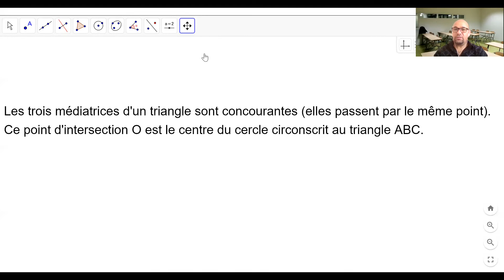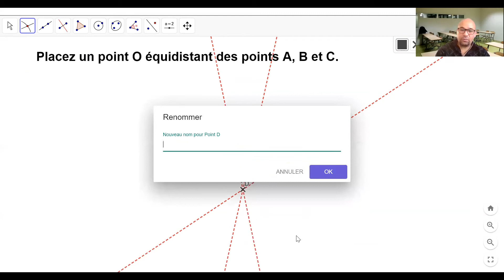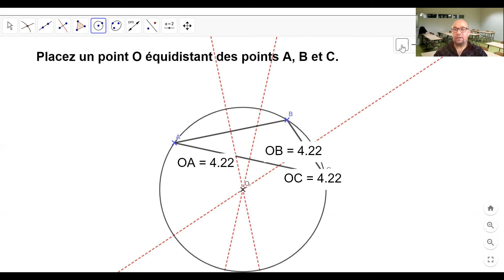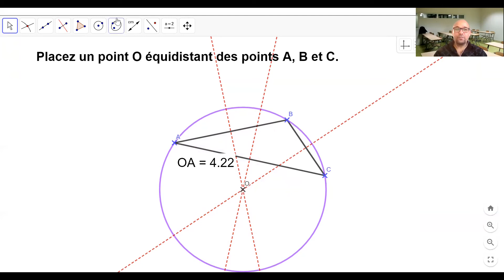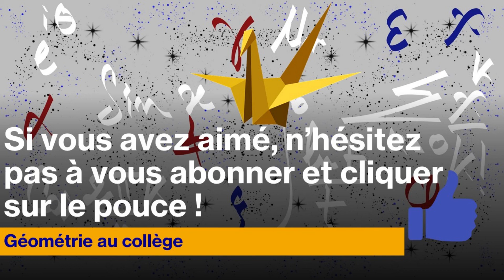Médiatrices d’un triangle : médiatrices d’un triangle et le cercle circonscrit avec GeoGebra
Comment placer un point à égale distance de trois autres points ?
La réponse est dans les propriétés suivantes :
Les trois médiatrices d'un triangle sont concourantes (elles passent par le même point).
Ce point d'intersection est le centre du cercle circonscrit au triangle.
Ce point se trouve à égale distance des sommets du triangle.
On dit également que le triangle est inscrit dans ce cercle.